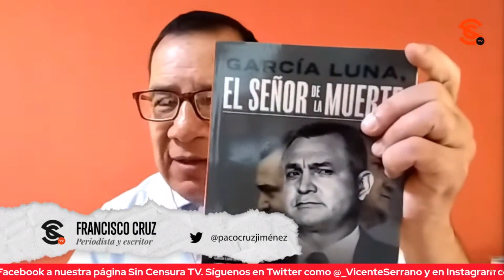MONTIEL ES UNO DE LOS HOMBRES MÁS CORRUPTOS QUE HA TENIDO EL EDOMÉX: FRANCISCO CRUZ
El periodista y escritor Francisco Cruz nos comenta que Arturo Montiel, quien ahora llama al voto por Alejandra del Moral es uno de los hombres más corruptos que ha tenido el Estado de México, y eso que ahí está Carlos Hank González. Nos plantea que Montiel  enfrente acusaciones de corrupción de todos los calibres… Nos dijo que si no está en la cárcel es porque su ahijado Peña Nieto lo salvó.